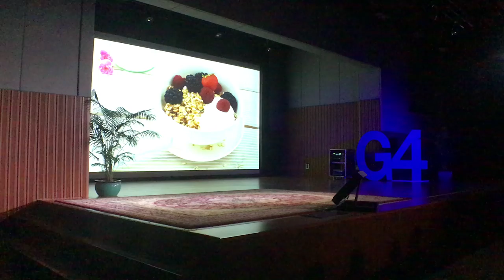Minh and Kai-Jie